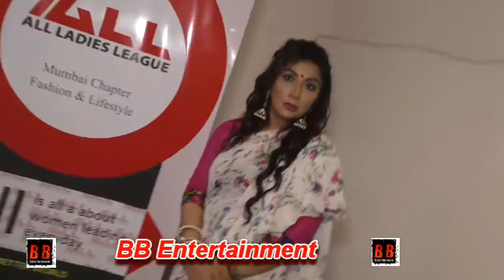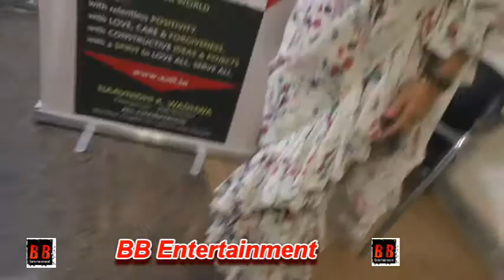Naavnidhi K Wadhwa All chairperson For Mumbai Chapter Fashion Lifestyle Shakti first Meet N gr